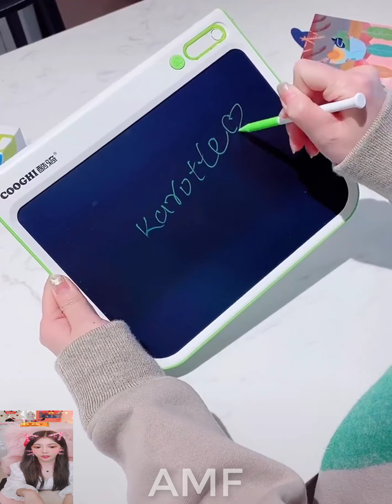Smart items utilities for every home ,Versatile Utensils , Smart items that your home should have#56